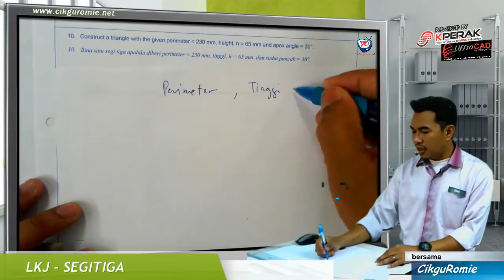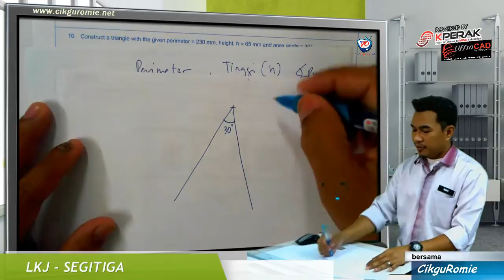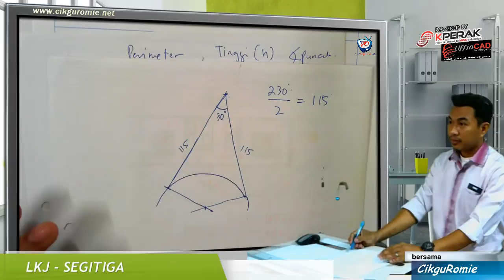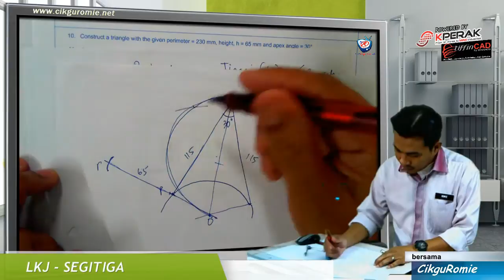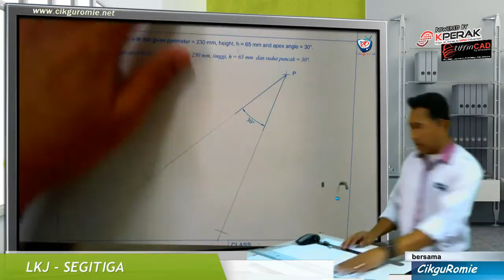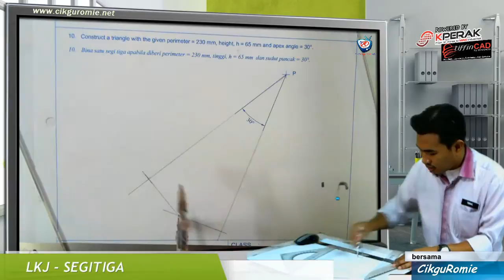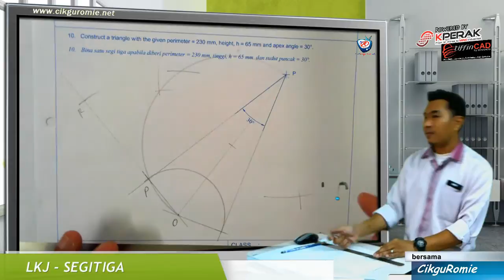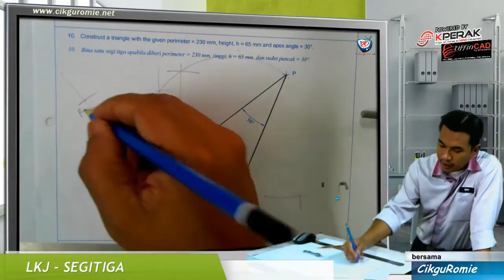2015 08 Segitiga Perimeter Sudut Puncak Tinggi